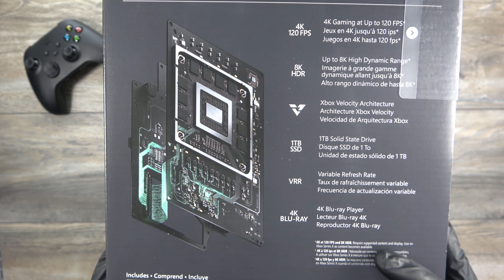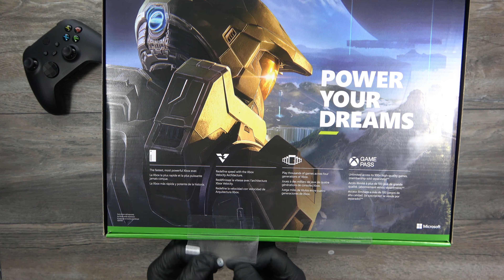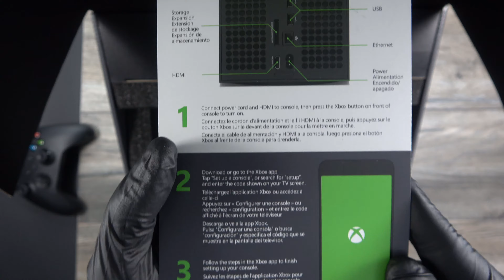The NEW Microsoft Xbox SERIES X | Game console + extra controller | basic unboxing 4k!